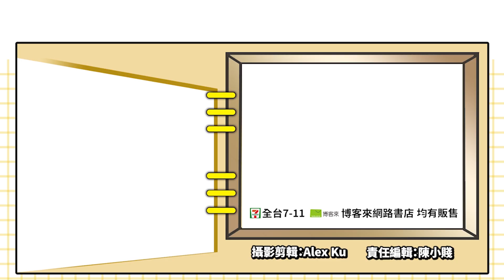居然是劇場版！「蕾潔」篇前導宣傳影片公開_電玩宅速配20231218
由MAPPA製作的《鏈鋸人》動畫，2022年10月11日在東京電視台首播，
雖然只有短短12話，讓人有點意猶未盡的感覺，
不過這次主題曲可是找來了「米津玄師」演唱，
動畫每一集片尾主題曲都由不同歌手或團體來演唱，
可見MAPPA對《鏈鋸人》寄予厚望下足了重本。

最近在「Jump Festa 2024」活動上，
官方公開了「蕾潔」篇將改編劇場版的消息，
其實動畫第12話就曾經短暫出現「蕾潔」的身影，
當時大家都預測新一季動畫會聚焦在她的身上，
沒想到官方推出的竟然是劇場版！蕾潔一角將由「上田麗奈」詮釋演出，
官方也同步公開了前導宣傳影片，雖然還沒有公佈上映日期，
但相信大家一定都會非常期待吧！

(c)藤本タツキ／集英社・MAPPA